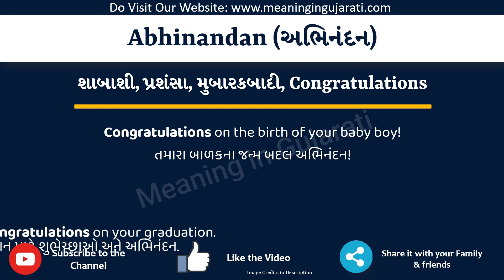Abhinandan in English | અભિનંદન નો ઇંગ્લિશ માં અર્થ | Abhinandan Meaning in English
આ વિડિયો માં તમે Abhinandan નો Gujarati અને English માં અર્થ સમજશો અને એની સાથે Abhinandan નું pronunciation પણ શિખશો. એટ્લે કે તમે Abhinandan ના meaning ની સાથે સાથે એ પણ શિખશો કે Abhinandan ને કેવી રીતે બોલાય, Abhinandan ને બોલવાની સાચી રીત કઈ છે.

તો બસ એક મિનટ માં શીખો Abhinandan શબ્દ ને.

Abhinandan ને examples થી સમજીએ